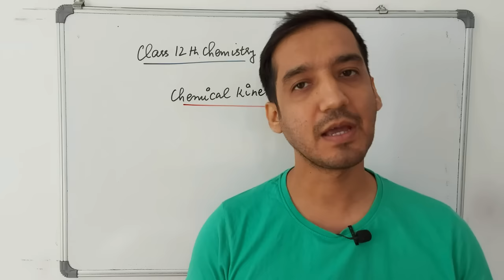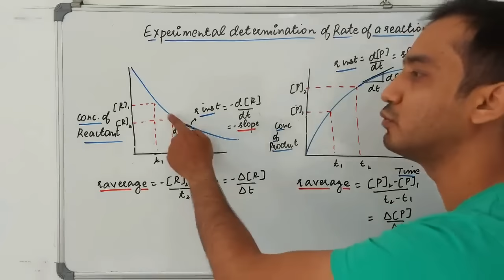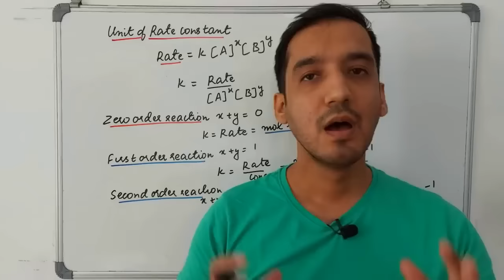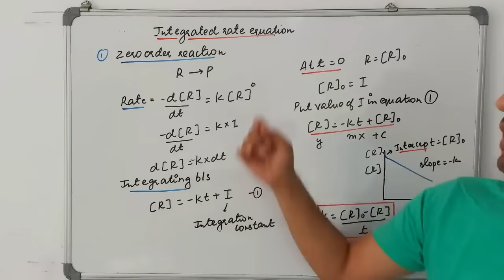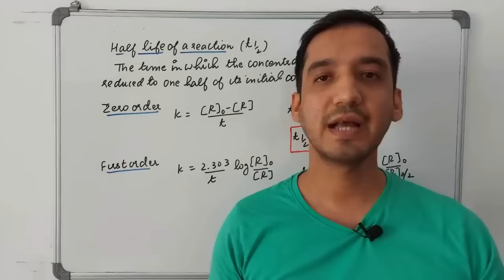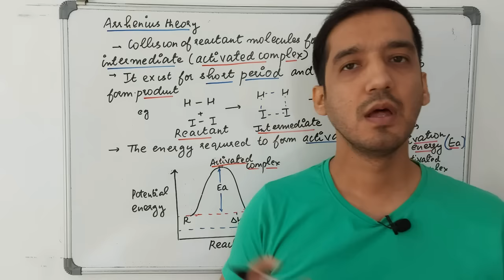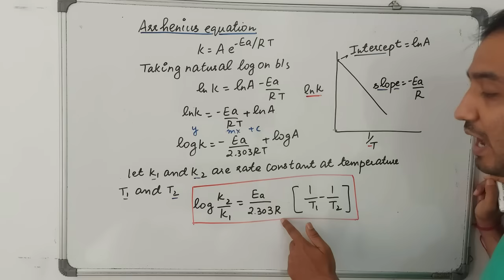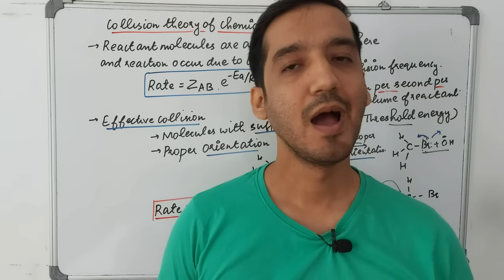Chemical Kinetics | Class 12 Chemistry| Quick Revision in 25 Minutes| CBSE | Sourabh Raina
●Class- 12th
●Subject - Chemistry
●Chapter - Chemical Kinetics
●Topic - Chemical Kinetics Revision

Here is the timestamp of videos

0:00 → Intro
0:14 → Chemical Kinetics
0:56 → Rate of chemical Reaction
4:53 → Rate Law
6:07 → Order of Reaction
6:50 → Unit of Rate Constant
8:12  → Molecularity of Reaction
10:15 → Zero order Reaction
11:50 → First order Reaction
13:06 → Half Life of Reaction
14:29 →Pseudo first Order Reaction
15:34 →Temperature dependance on ROR
15:55 → Arrhenius Equation
19:51 → Effect of catalyst on ROR
21:16 → Collision Theory

Important playlist related to video

For any Queries/Doubt visit